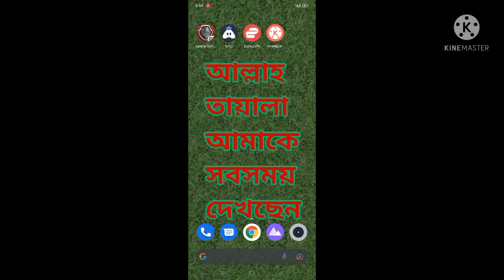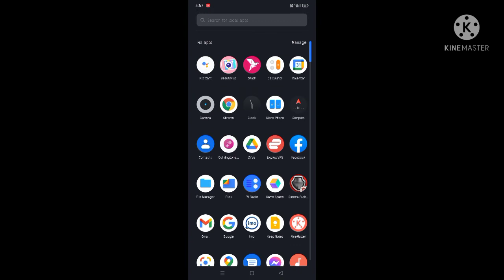Express_vpn..৩০ দিনের মেয়াদ শেষ হলে আবার কি ভাবে ৩০ দিনের মেয়াদ ফিরিয়ে আনবেন...🤔🤔🤔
Express_vpn..৩০ দিনের মেয়াদ শেষ হলে আবার কি ভাবে ৩০ দিনের মেয়াদ ফিরিয়ে আনবেন...🤔🤔🤔💖How to download express vpn